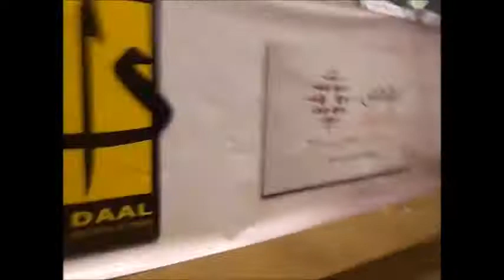ج(٣) مقدمة عن توتر القرآن جمال عمر القاهرة ١٠ سبتمبر ٢٠١٥، مركز دال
مداخلة جمال عمر مقدمة عن توتر القرآن وكيف تعامل معها القدماء و المحدثون. سواء بمقولات المحكم والمتشابه او الناسخ والمنسوخ، العموم الخصوص، الظاهر والباطن، المبنى والمعنى، الحقيقة والشريعة، المقاصد الكلية القرآن والكتاب، المعنى والمغزى التأسيسي وا
لإجرائي...الخ عُقدت بمركز دال بالقاهرة ١٠ سبتمبر ٢٠١٥م. تصوير ضياء الدين بليغ، ورفعها على النت أسماء زكي. وهذا هو الجزء الثاني